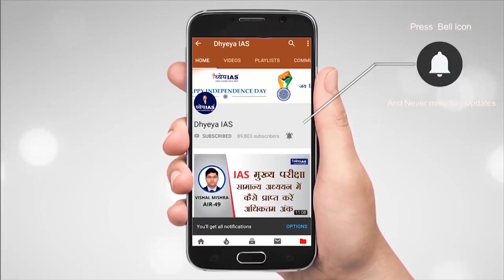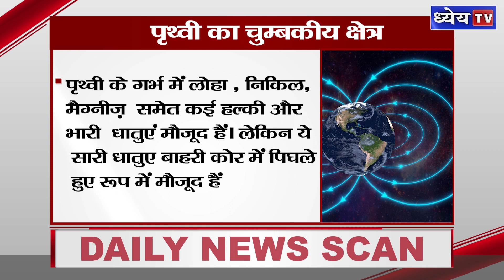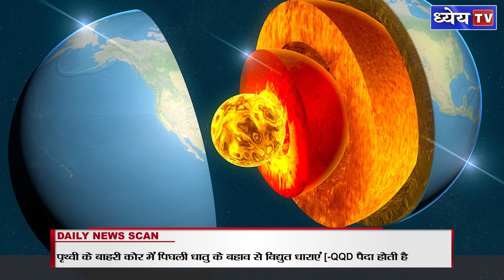DNS : WEAKENING OF EARTH'S MAGNETIC FIELD | कमज़ोर होता पृथ्वी का चुम्बकीय क्षेत्र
यह एक ऐसा दौर जब पूरी दुनिया कोरोना जैसी वैश्विक महामारी की गिरफ्त में है. लोग अपने घरों में सिमटे हुए हैं…कई देशों की अर्थव्यवस्थाएं ध्वस्त हो चुकी है….दुनिया वैश्विक मंदी की कगार पर खड़ी है। इन्ही सब चिंताओं के मद्देनज़र एक और मसला है जिसने दुनिया के सारे वैज्ञानिको और भूगर्भशास्त्रियों के माथे पर बल ला दिया है।ये समस्या है धरती के चुम्बकीय क्षेत्र के एक भाग का तेज़ी से कमज़ोर होना। हालांकि इसकी वजह क्या है इसके बारे में कोई सटीक जानकारी मौजूद नहीं है। वैज्ञानिकों को जो उपग्रह के आंकड़े मिले हैं उनसे ये पता चला है की अफ्रीका और दक्षिण अमेरिका महाद्वीप के बीच चुम्बकीय क्षेत्र कमज़ोर हो रहा है..वैज्ञानिकों का मानना है कि धरती के ध्रुवों में बदलाव (Earth Magnetic Field Reversal) की प्रक्रिया शुरू हो गई है।

क्यों कमज़ोर हो रहा है पृथ्वी का चुम्ब्कीय क्षेत्र और इससे क्या बदलाव आएंगे धरती पर इन्ही सब वजहों की पड़ताल आज हम DNS में करेंगे

VOICE : MAMTA
SCRIPT: ASHUTOSH MISHRA
GRAPHICS: PANKAJ JAIN